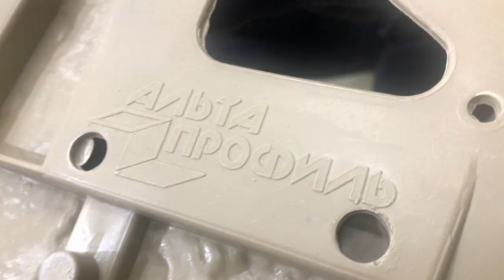Инструкция по монтажу фасадных панелей. Монтаж фасадных панелей своими руками.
Пошаговая инструкция по монтажу фасадных панелей под кирпич. В этом видео разобрали все этапы монтажа. Для монтажа использовали цокольный сайдинг под кирпич Альта-Профиль.